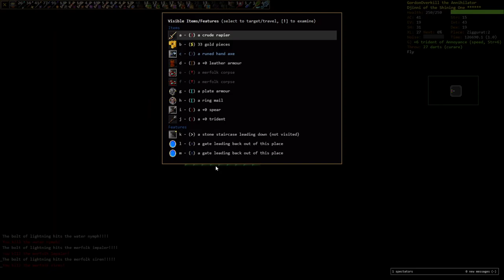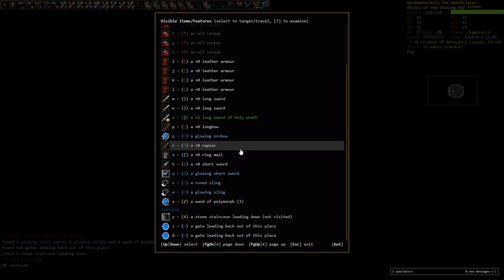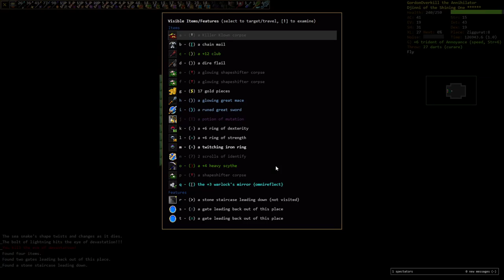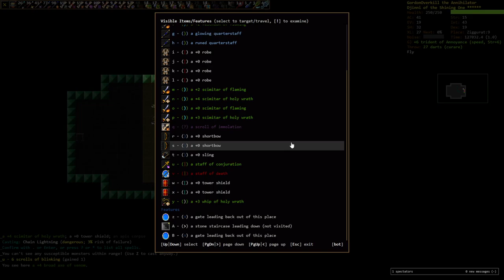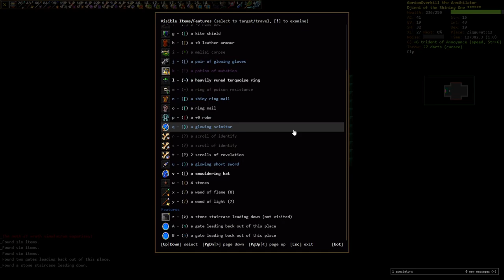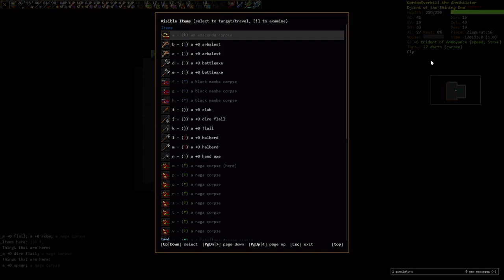DCSS - Let's streak a Djinn Delver! Episode 22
I am still busy with my DCSS long term project of winning all availible races with the Delver profession. After a successful run with a Demonspawn Delver I will try to win the Djinn Delver back to back and start a winning streak.
Let's get suicidal today and try a Ziggurat!